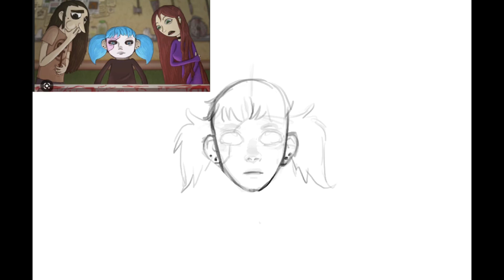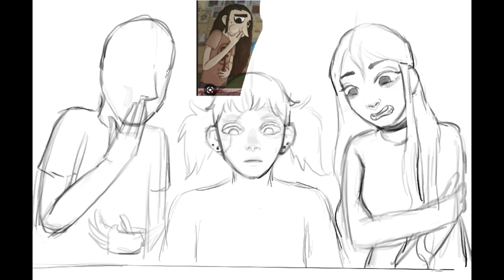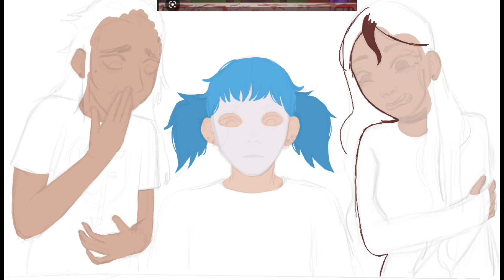☆ Sally face screenshot redraw ☆ bologna incident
Is the Sally face fandom dead? Probably, but I just played the game for the first time and felt the urge to draw this.

Program: procreate
Brushes: round brush (in the painting section)